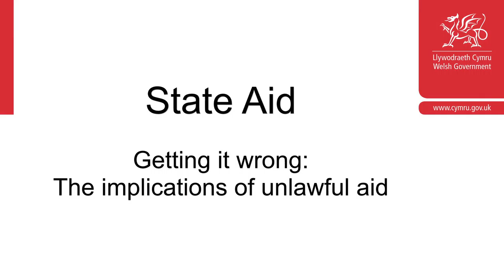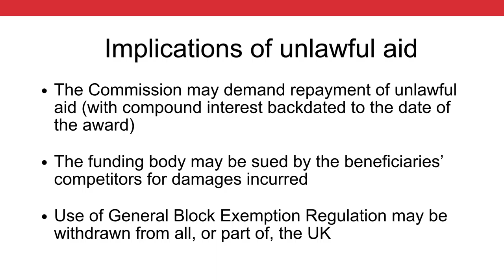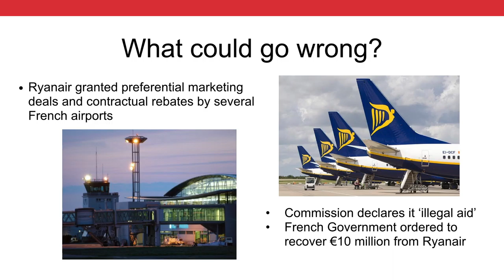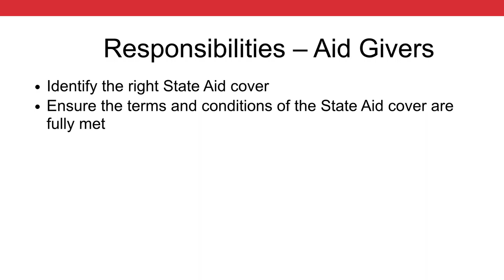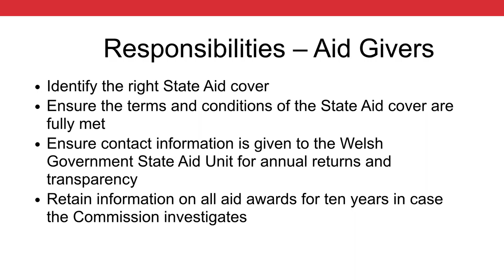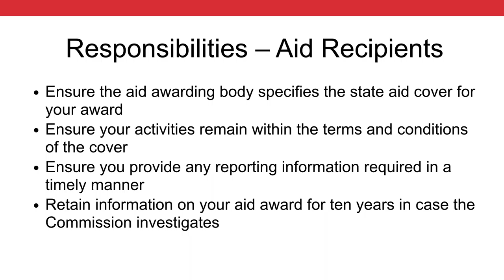State Aid. Getting it wrong: the implications of unlawful aid